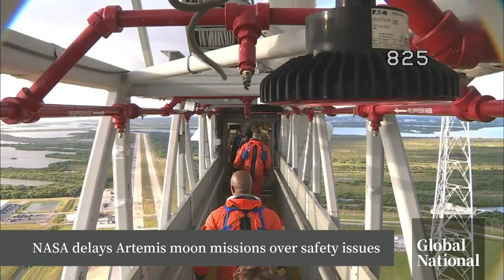Houston, we have a problem: NASA delays Artemis moon missions over safety issues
NASA is delaying the launch of two moon missions, including the one that will take four astronauts around the Moon, one of which is Canadian astronaut Jeremy Hansen.

Artemis II will be pushed back from November 2024 to September 2025, while Artemis III, which will see humans set foot on the moon for the first time in more than 50 years, will be delayed until at least September 2026.

Mackenzie Gray reports on the safety and technical issues that need to be fixed before humans return to the moon.